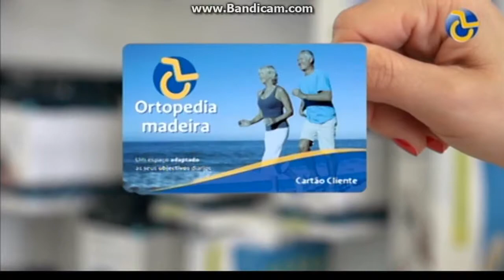RTP Madeira - Pub Ortopedia Madeira (2017)